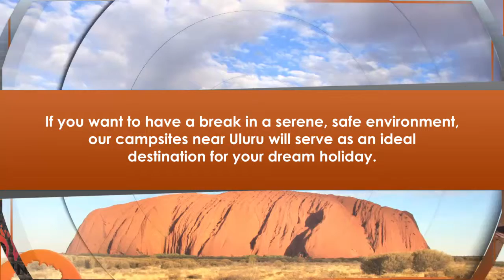Go to Your Ideal Destitation for your Dream Holiday with Erldunda Roadhouse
With tent sites and parking sites to choose from, Erldunda Roadhouse’s campsites can make every second in the great outdoors enjoyable and worthwhile. Located near Uluru, their camping ground is an ideal base from which you can explore the breathtaking landscape of one of Australia’s most iconic tourist destinations.

Contact them today at 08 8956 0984 or visit their main office at Stuart Hwy & Lasseter Hwy, Erldunda NT 0872 to know more about their services. You can also check them out